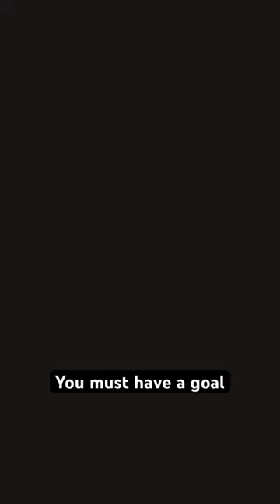You Must Have A Goal